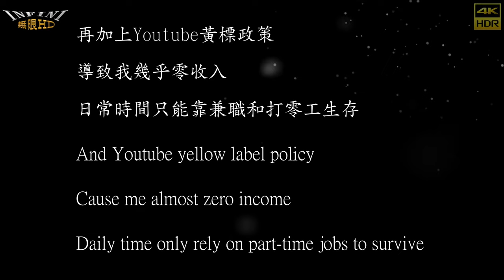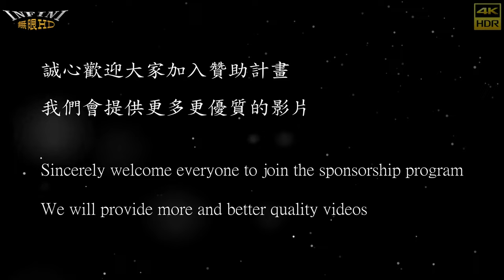【無限HD】2022嘉義娘媽堂 嘉義庶民技藝 15(4K HDR)